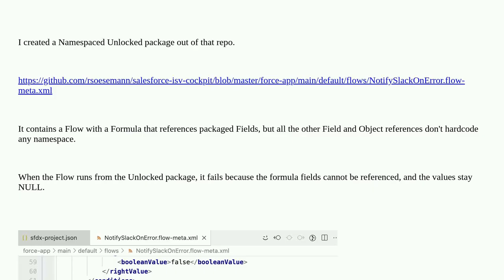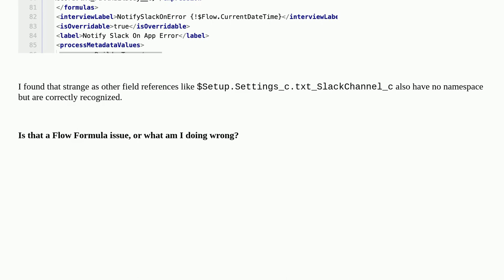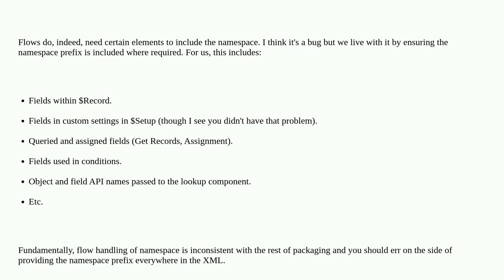Salesforce: Flow in Unlocked Package fails as Formula uses no namespace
Flow in Unlocked Package fails as Formula uses no namespace

A special thanks goes out to the awesome community

  visual-workflow namespace unlocked-package